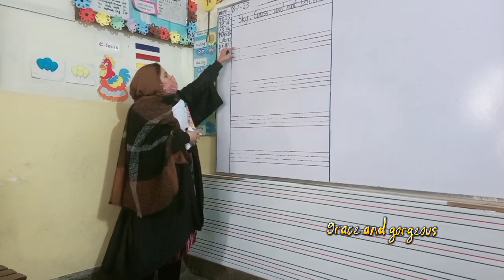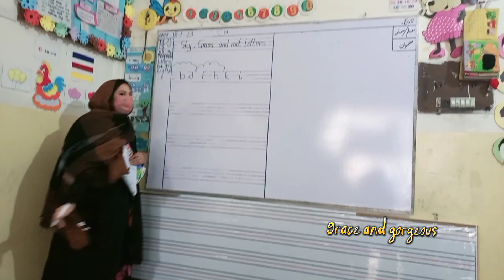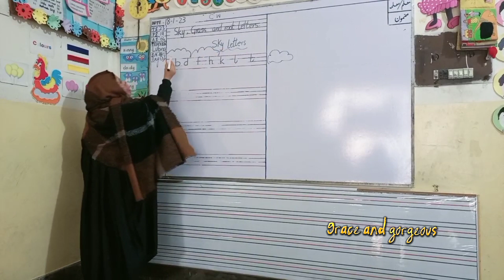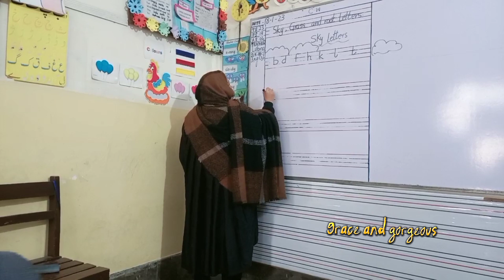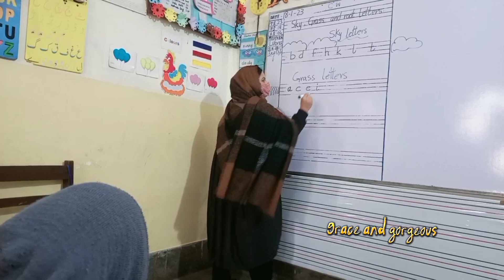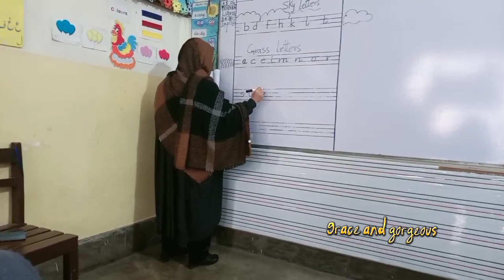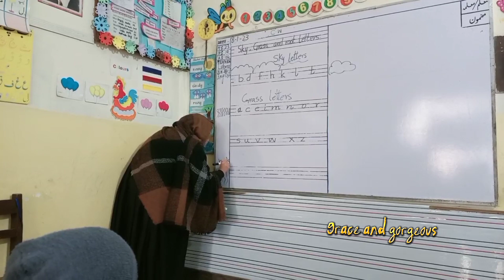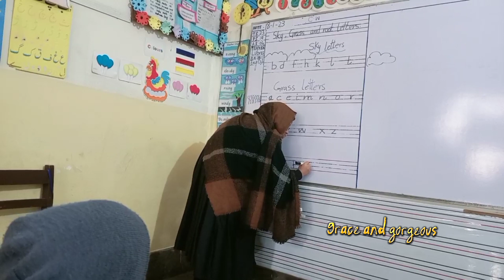Sky,Grass and Root letters introduction + Intresting Story of the Alphabets